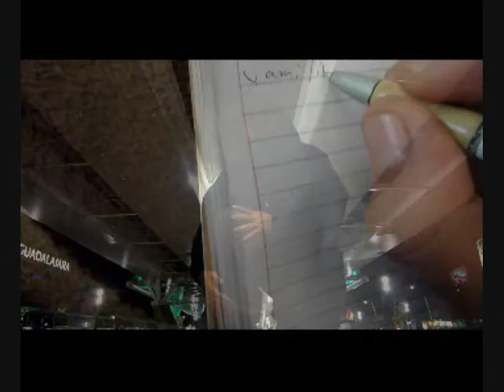tm lokos -confiezo 2011 reggae tapatio video official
reggae tapatio, guadalajara jalisco, guanatos, arte productivo, familiap us3c sureños, musica de corazon, pensamiento y sentimiento, skire-s,dikre-z,skot-f,fuvu-c, made in mexico.